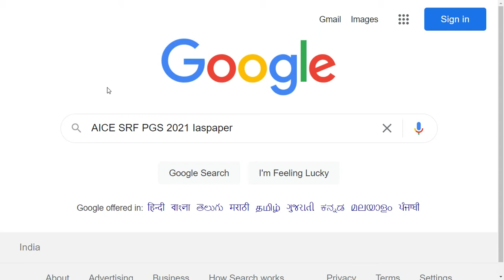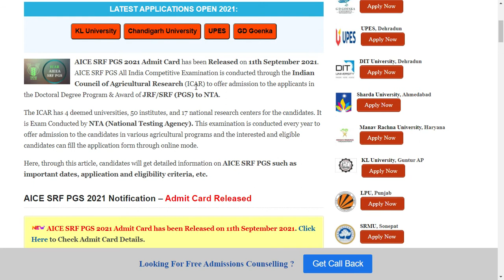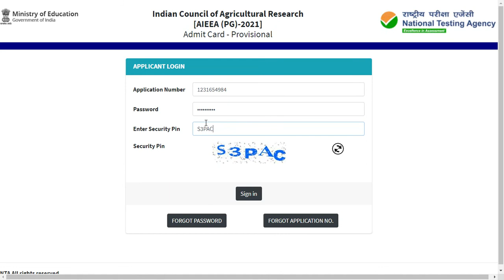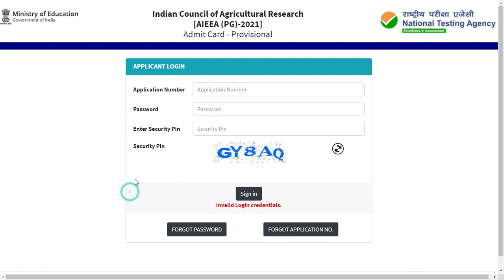AICE SRF PGS 2021 Admit Card (Released) - How to Download AICE SRF PGS 2021 Admit Card Online Mode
AICE SRF PGS 2021 Admit Card has been Released on 11th September 2021. The Indian Council of Agricultural Research (ICAR) is the apex body for coordinating, guiding, and managing research and education in agriculture in the entire country under the aegis of DARES, Ministry of Agriculture and Farmers Welfare.